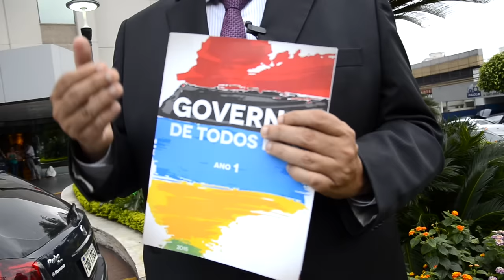Flávio Dino, um ano da aventura histórica no Maranhão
Flávio Dino, governador do Estado do Maranhão há pouco mais de um ano, convida os internautas do Portal Vermelho a conhecerem as realizações do seu governo ao longo deste primeiro período. Para Dino a experiência que o povo maranhense está vivendo é uma virada de página de superação de um ciclo político de muito atraso no estado. Trata-se de “uma aventura histórica busca de um momento diferente”.